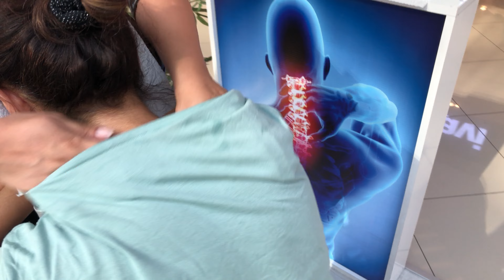ASMR MASSAGE SEDEF - Neck +Shoulder + Waist + Cupping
reklam (Markalar gözüktüğü için)Because brands appear
🎢𝗧𝗵𝗮𝗻𝗸 𝘆𝗼𝘂 𝗳𝗼𝗿
🗣 Hey Guys.Welcome to ASMR Fizyoline Massage channel made up of Physiotherapy Technicians.Today we massaged our client in Istanbul. ASMR MASSAGE SEDEF - Neck +Shoulder + Waist + Cupping . 🚀 🙌
NOTE: Our massages are not for therapeutic purposes. They are for complete relaxation. 📝
Most Popular Sedef Video

Most Popular Yakup Video

Most Popular Tahir Video

This video is copyrighted by Fizyoline company. It is prohibited to use it under commercial rules and share it on any other platform without our permission.
In case of copyright, we reserve the right to take legal action.Thank you for understanding and respecting our content and policies.